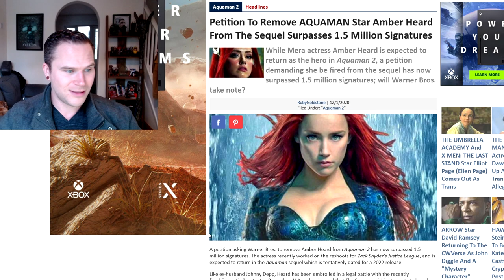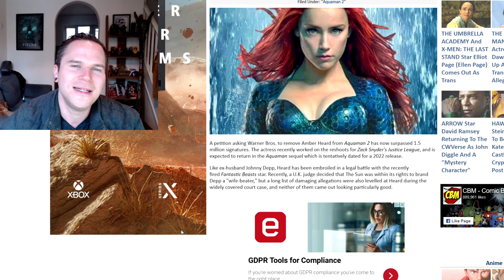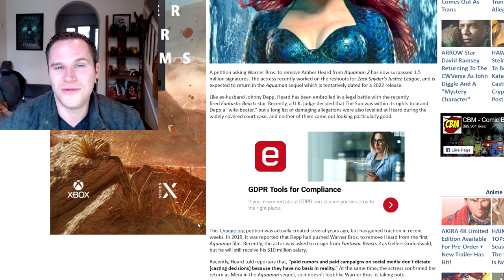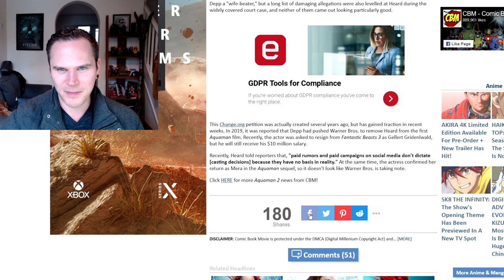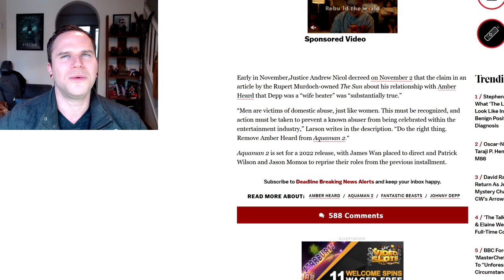Amber Heard Petition Has BLOWN UP How Will Warner Bros React?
per deadline - An online petition urging studio personnel to remove Amber Heard from the upcoming Aquaman sequel has received more than 1.5 million signatures.

Created by Jeanne Larson, the petition crossed the signature milestone after Deadline reported that Mads Mikkelsen will replace Johnny Depp in the latest Fantastic Beasts film and is addressed to executives at both DC Entertainment and Warner Bros. To date the petition has received a total of 1,579,927 signatures, more than half of its targeted 3,000,000 pledges.